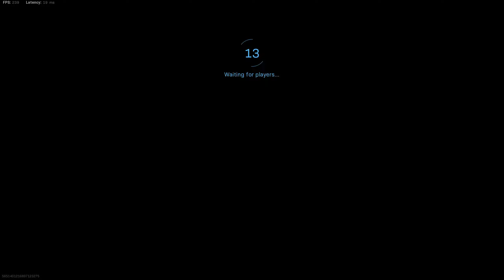M4A1 | 10v10 Kill Confirmed | Call of Duty Modern Warfare Multiplayer Gameplay (No Commentary)